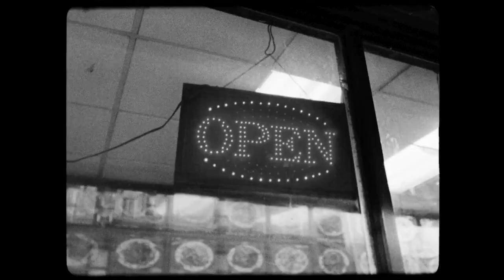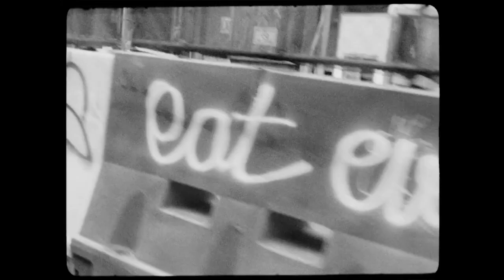Jay Royale - The Iron ft. Benny The Butcher (VIDEO) Prod by Ray Sosa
Directed By Joseph D'Aleo
Produced By Ray Sosa
Cuts By DJ Grazzhoppa